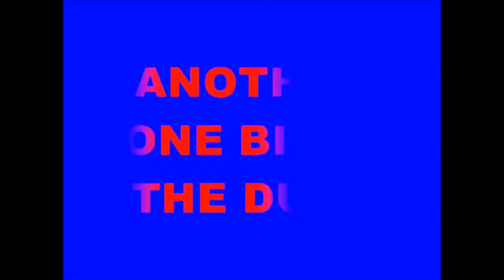death of a carrier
very early video of mine made roughly circa 2007 using 'fighter ace' game.